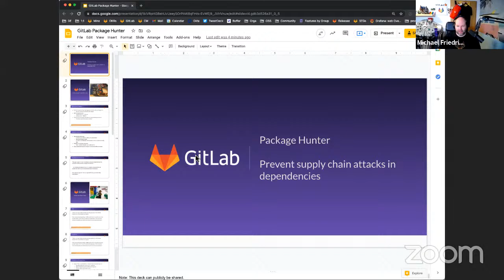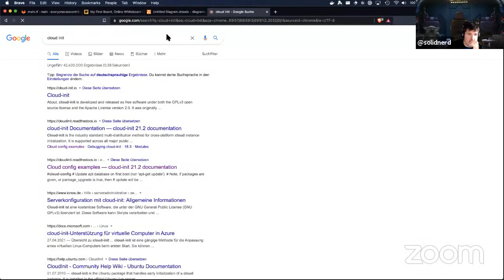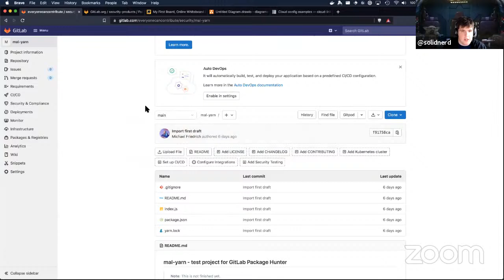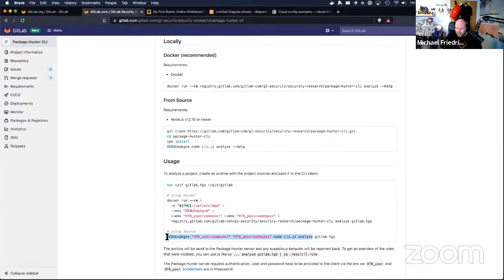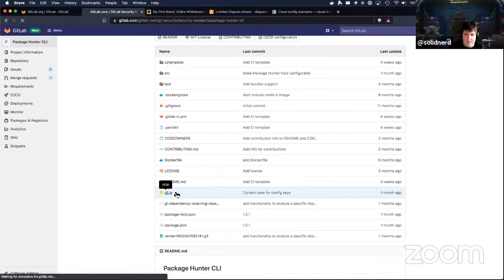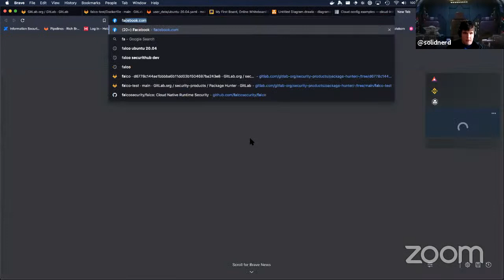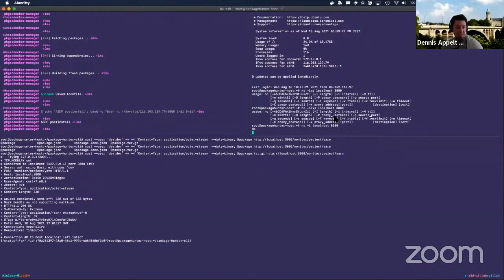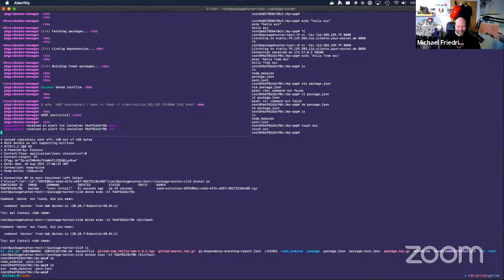43. EveryoneCanContribute cafe: More Package Dependency Hunting with GitLab